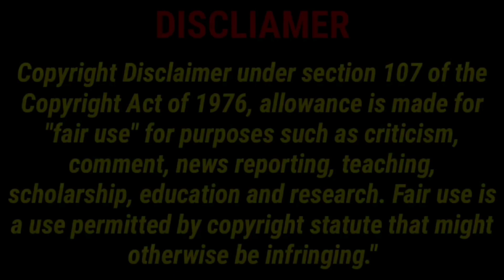Himanshi khurana Asim Riaz Breakup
Himanshi Khurana confirms breakup with Asim Riaz over 'different religious beliefs | himanshi khurana breakup news | himanshi khurana breakup with asim | asim riaz and himanshi khurana breakup

ਆਸਿਮ ਰਿਆਜ਼ ਅਤੇ ਹਿਮਾਂਸ਼ੀ ਖੁਰਾਣਾ ਹੋਏ ਵੱਖ, ਅਦਾਕਾਰਾ ਨੇ ਸੋਸ਼ਲ ਮੀਡੀਆ ’ਤੇ ਦੱਸੀ ਵੱਖ ਹੋਣ ਦੀ ਵਜ੍ਹਾ | ਜਿਸ ਦੇ ਲਈ ਤੋੜਿਆ 10 ਸਾਲ ਪੁਰਾਣਾ, ਹੁਣ ਉਸੇ ਤੋਂ ਦੂਰ ਹੋਈ ਹਿਮਾਂਸ਼ੀ ਖੁਰਾਣਾ, ਜਾਣੋ ਕਿਵੇਂ ਸ਼ੁਰੂ ਹੋਈ ਸੀ ਆਸਿਮ ਨਾਲ ਲਵ ਸਟੋਰੀ

About This Channel:- Punjabi Industry Is A Channel On Which I can Upload Biography & Pollywood News